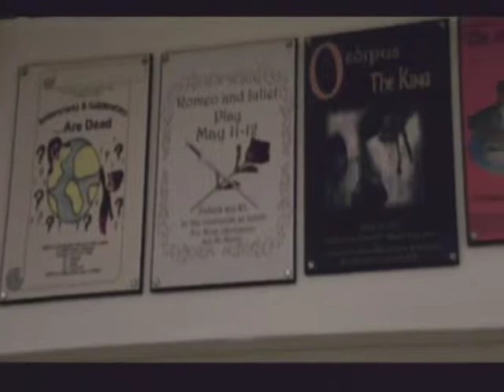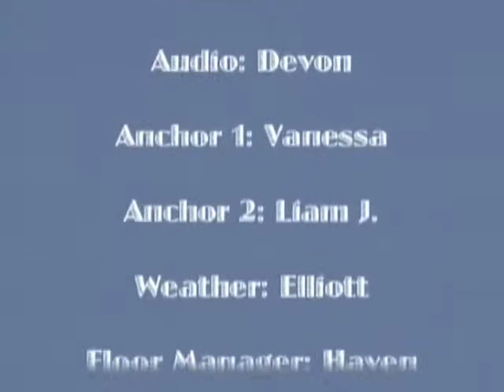Jan 8 2015